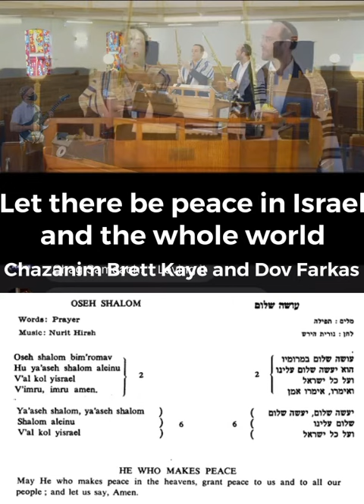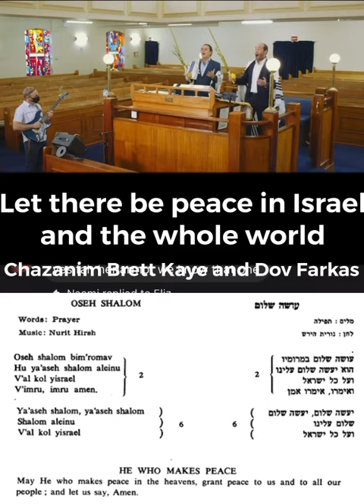‎ עושה שלום let there be peace Brett Kaye and Dov Farkas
OSEH SHALOM

HE WHO MAKES PEACE

Oseh shalom bimromav
Hu ya'aseh shalom aleynu
Ve'al kol yisrael
Ve'imru Amen

He who makes peace in his high places
He shall make peace upon us and upon all of Israel
And say Amen